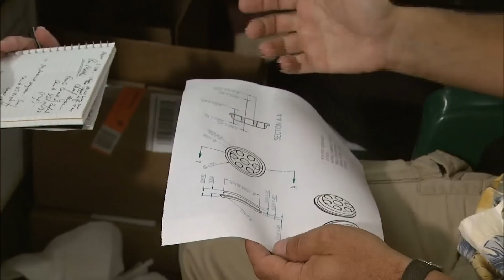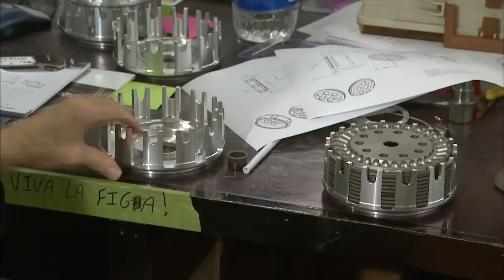'Revolutionary' Ultra Light Car Aims for an X Prize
A new car may save customers more money and be easier on the environment with the promise of 100 miles per gallon. Judy Woodruff reports on a group of mechanics and engineers who want to change modern day cars.